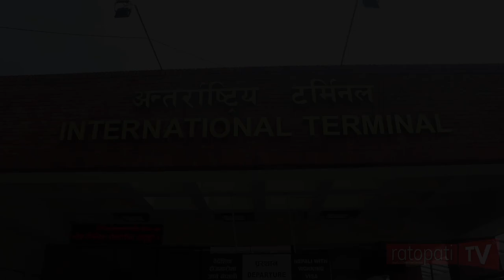लकडाउनको ६२ औं दिन एयरर्पोटमा सबैभन्दा ठूलो भीड, दोब्बर भाडा तिरेर अमेरिका–जापान प्रस्थान